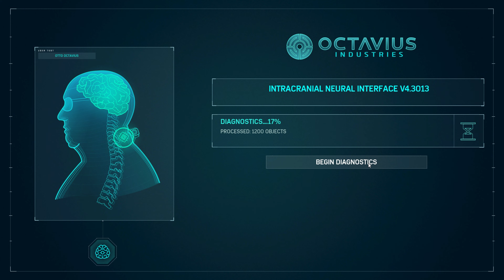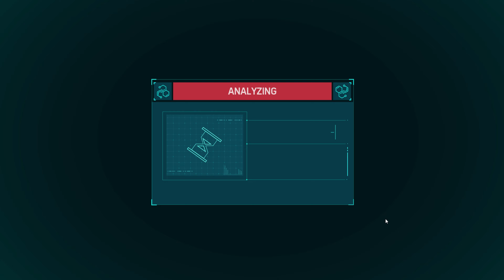🕷️ Ultimate Spider-Man Experience | Remastered Gameplay Walkthrough 🕸️ Part 6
🕷️ Get ready to dive into the Ultimate Spider-Man Experience with this in-depth gameplay walkthrough of Spider-Man Remastered! 🕸️ In this video, I’ll be swinging through the breathtaking streets of New York City 🌆, tackling iconic missions, and battling some of Spidey's most notorious villains 🦹. Whether you're here for the stunning visuals 🎮, the exhilarating combat 🥊, or just to relive the classic Spider-Man story, this video has it all. Perfect for both newcomers and long-time fans of the Spider-Man franchise!